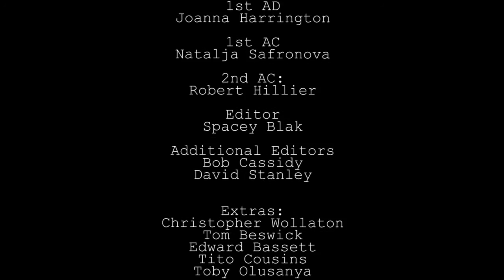MAN DOWN - Short film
A short film to raise awareness of mental health in men. 4/5 suicides are male: 78% (Men's Health Forum (July 2014))

This short looks at a close friend to the sufferer and shows how just listening and being there can be a huge help to those suffering with mental health issues.